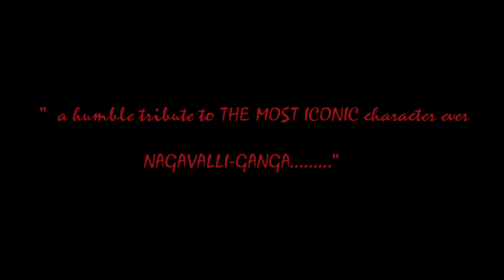PAZHAMTHAMIZH PAATIZHAYUM || MANICHITRATAZHU || COVER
A humble tribute to the most Iconic Movie ever produced in Malayalam Cinema . Eternally Grateful to the LEGENDS who created this masterpiece .

Vocals                                : Anand V
Camera and Editing         :  Anand and Abhiram

movie : manichitratazhu
singer : K.J Yesudas
lyrics   : bichu thirumala